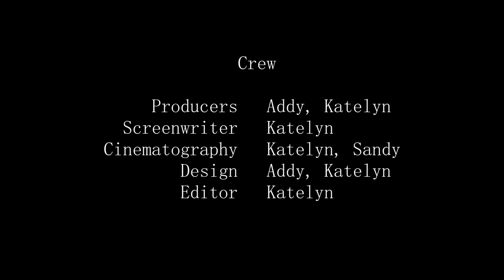Wild West | A Silent Film